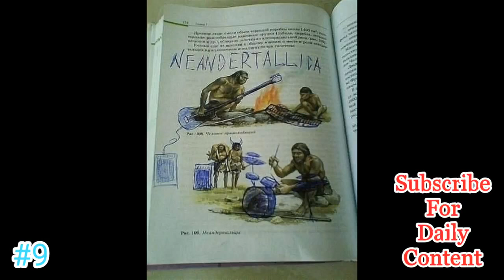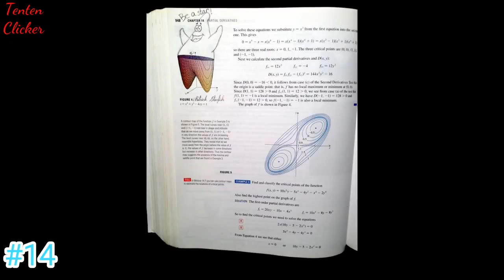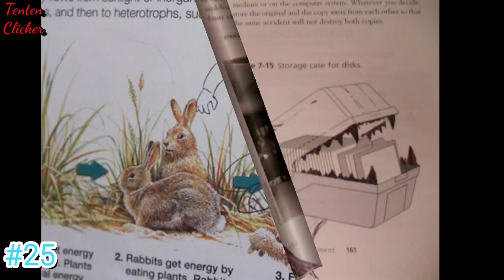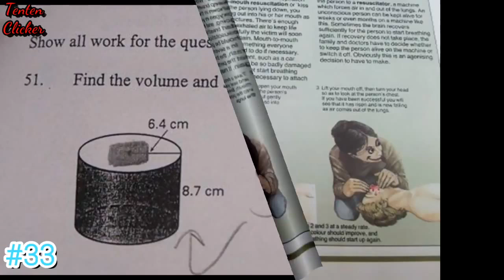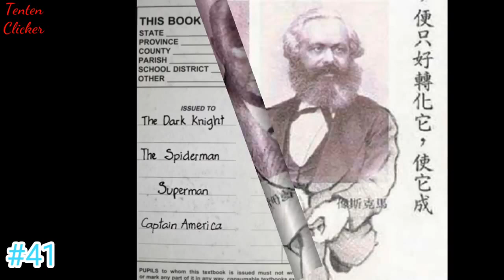Examples Of Genius Textbook Vandalism By Bored Students That Can Almost Be Forgiven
and reply for future videos thst may you like i the comment